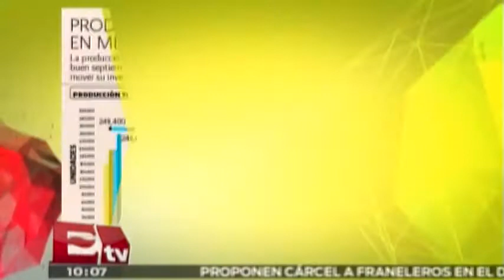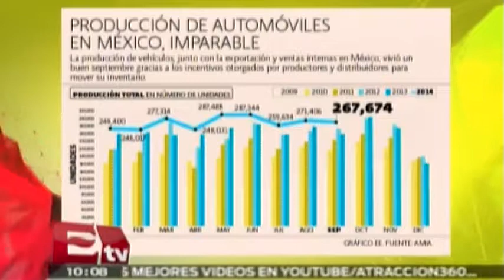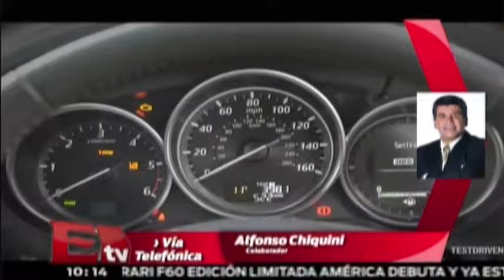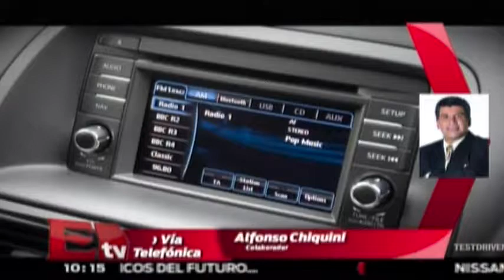Atracción 16.10.2014 (Parte 1)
16 de octubre 2014   Conoce los detalles de esta nota haciendo clíck en el video.